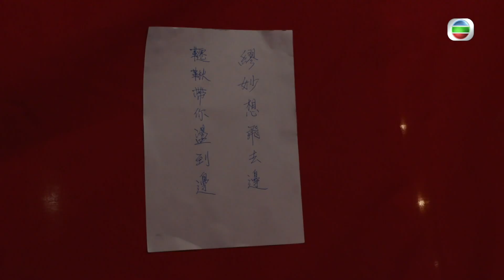輕功 ｜第2集劇集精華｜生命中能承受之輕｜黎耀祥｜龔慈恩｜蔣祖曼｜朱敏瀚｜電視劇｜TVB港劇精華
【 輕功 】第2集精華 生命中能承受之輕
嵐嵐( 蔣祖曼 )盡力修補同父母關係，諗到可以俾繆妙( 龔慈恩 )咁「 飛 」！去到生命嘅盡頭，繆妙處之泰然，受到老公十一( 黎耀祥 )同一班老朋友嘅愛載不枉此生…
輕功 ｜星期一至五 晚上9:30 PM｜翡翠台
想免費睇番 輕功 嘅精彩內容? 登入myTV SUPER免費點播最近7日TVB自製節目: